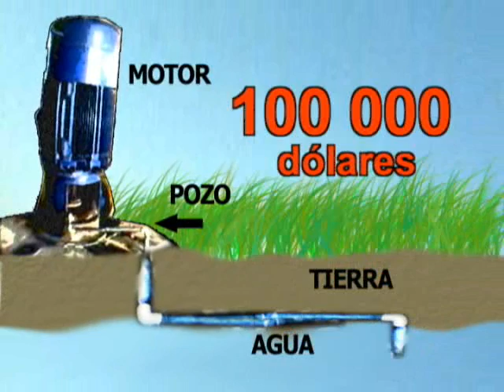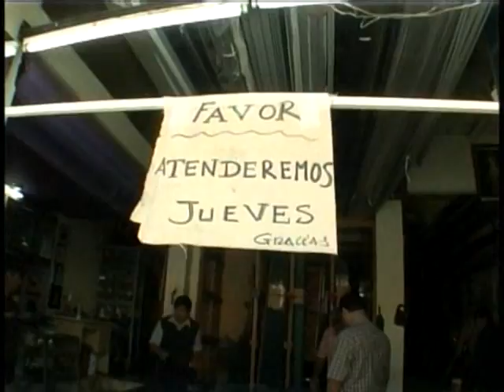Ica: agroindustria también sufre pérdidas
En Ica, la agroindustria esparraguera ha presentado serias pérdidas a causa del terremoto: cientos de trabajadores agrícolas no llegaron a trabajar porque habían perdido sus hogares, y los campos no se podían regar porque no había ni agua ni electricidad.